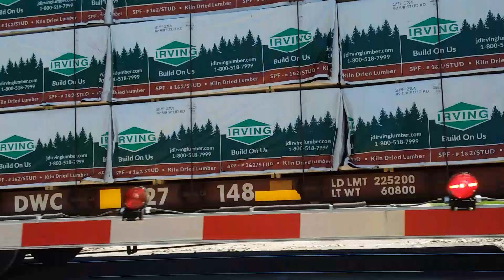NS 126 moves up the hill past Marion with a Freindly Female Conductor !!